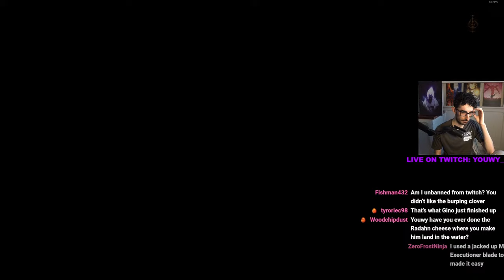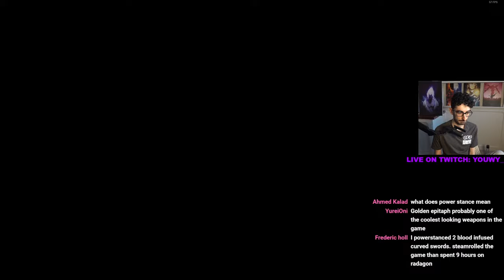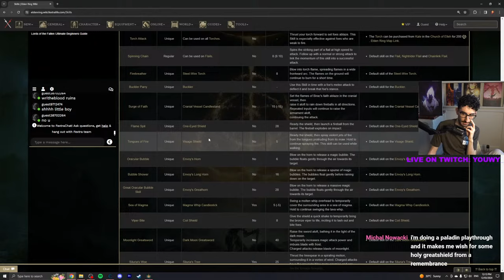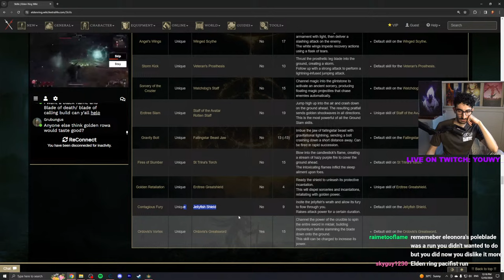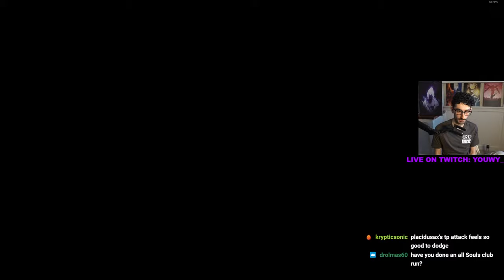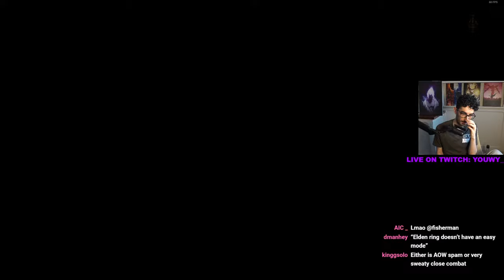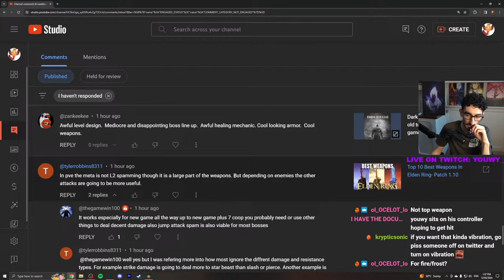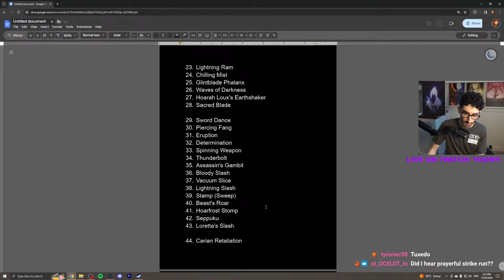Mohgwyn's Sacred Spear Ash Only Run- ELDEN RING- NEW VID